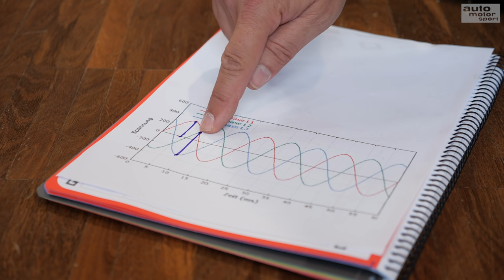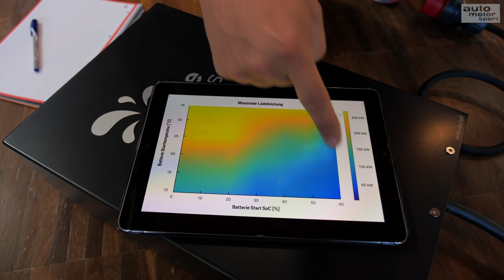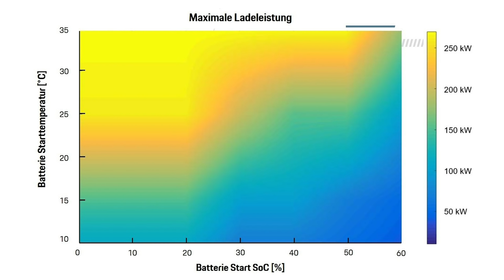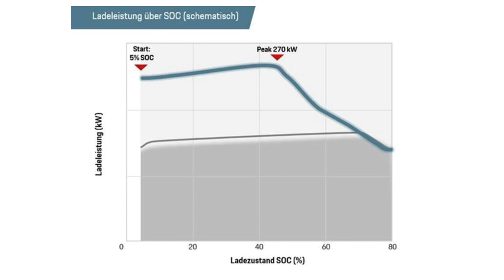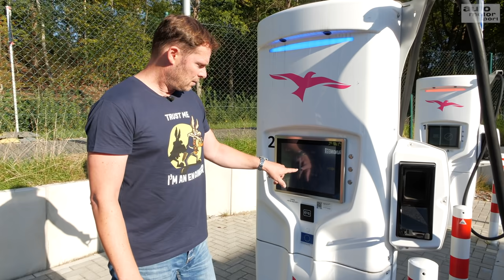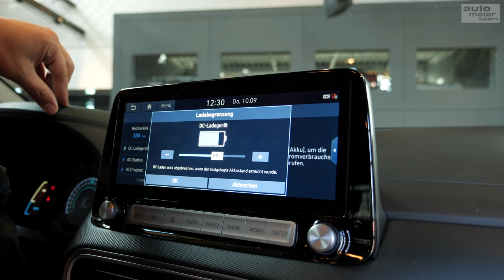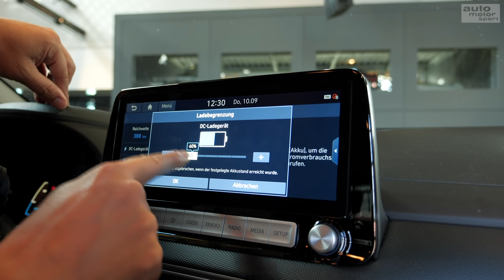Wie lade ich mein E-Auto besonders SCHNELL und SCHONEND? - Bloch erklärt #112 | auto motor und sport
Was genau muss man beim Laden eines E-Autos genau beachten? Wie lade ich besonders schnell? Und wie lade ich besonders schonend? Alexander Bloch erklärt worauf man beim Stromtanken achten muss.

Zu empfangen über folgende Pay TV-Plattformen:

  M7
  Swisscable-Verband
  Deutsche Telekom
  Zattoo
  A1 Telekom
  1&1